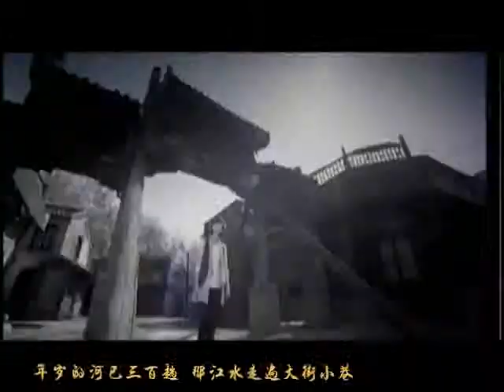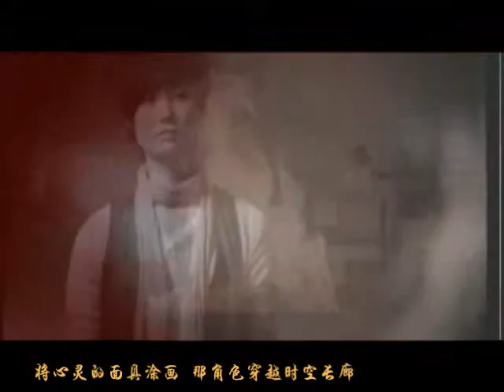[HD]李宇春Li Yuchun感动献礼歌迷自制MV-BGM《十年一刻》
"爱会多么长，你懂这种埋藏，深深的才是海洋 "——七年献礼，十年一刻，歌迷自制MV记录李宇春出道至今点滴，感动呈现。
宁愿舍一顿饭也听你唱
可能茫了又茫可能伤了又伤
可能无数眼泪在夜晚尝了又尝
可是换来成长可是换来希望
如今我站在台上和你音乐随享